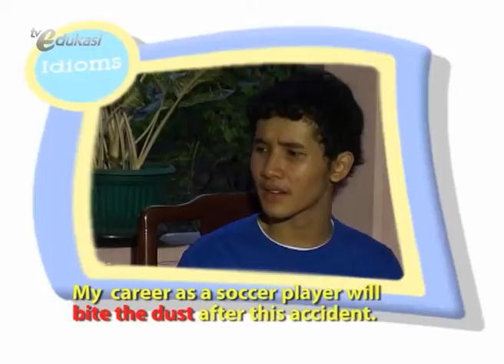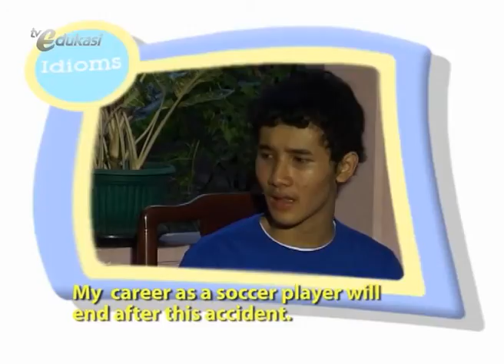Bite of more seg5 | Video Learning Object